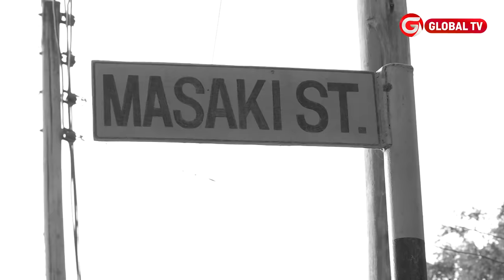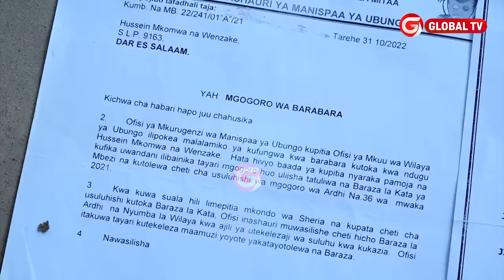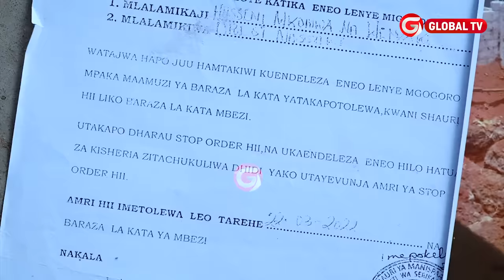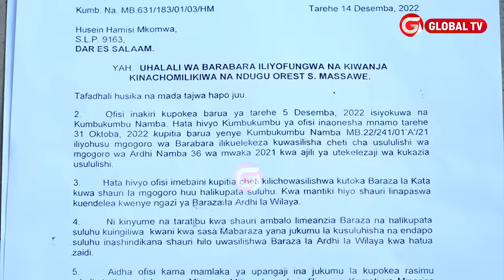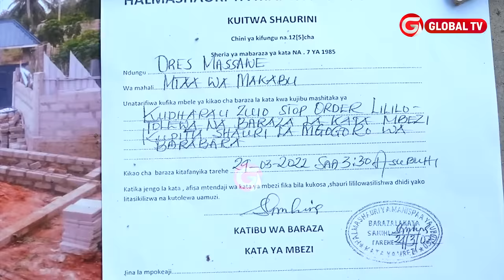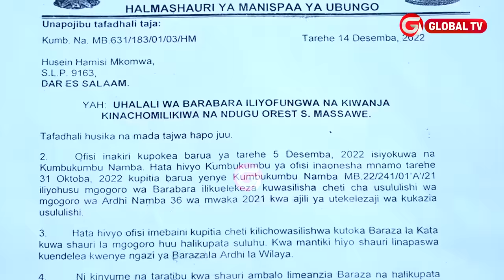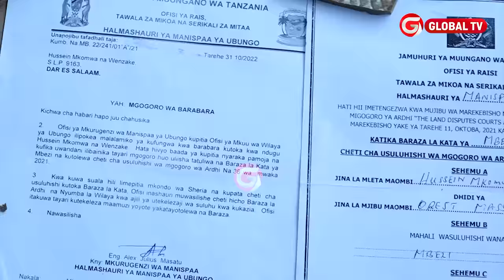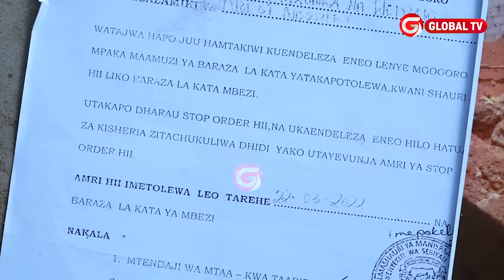TAJIRI AFUNGA NJIA ya MTAA kwa GETI - WAMLILIA MAMA SAMIA - "ANASEMA HAKUNA MKATE MGUMU kwa CHAI"..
NI sauti ya uchungu. Maneno yenye kugusa na kuumiza mishipa
ya hisia, kilio na chozi la kudai haki kwa kile kinachotajwa na
kuelezwa kama kukandamizwa na kufinyangwa kwa haki na
utu! Haya ni malalamiko na madai ya baadhi ya wakazi wa Mbezi-
Makabe, mtaa wa Kwa Mzungu jijini Dar es Salaam...FUATILIA